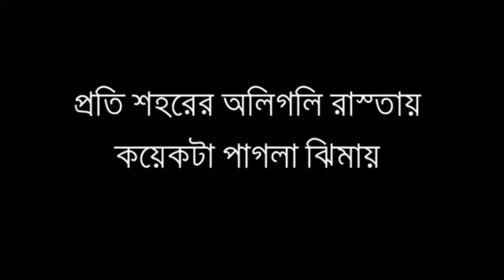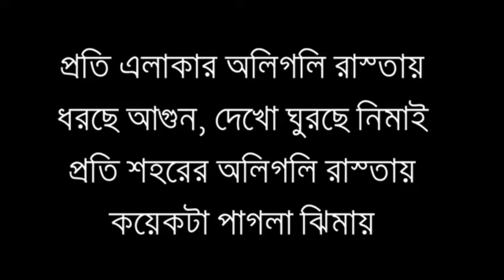যে রাজার রাণী নাই, সে রাজা গাঁজা খায় - ব্যান্ড ধোঁয়া (Lyrics Video)